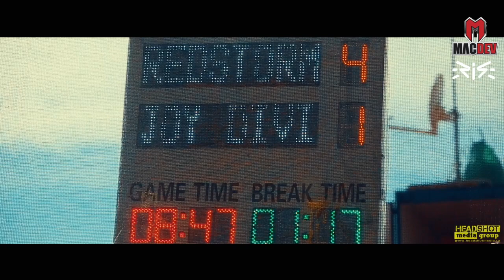The Joy division series / Leopards are back part 4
Millennium Paris. Chantilly 2017